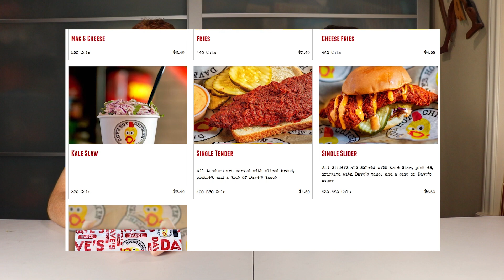Dave's Hot Chicken Restaurant Review!!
Join us as we try Dave's Hot Chicken for the first time today and do a restaurant review! We've got all of their food items and a milkshake to let you know if it's as good as the hype.